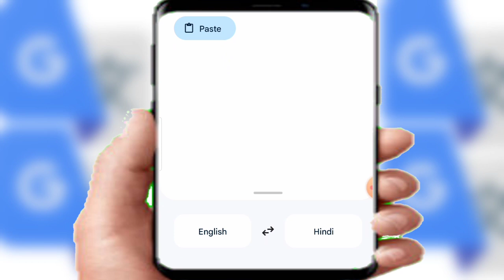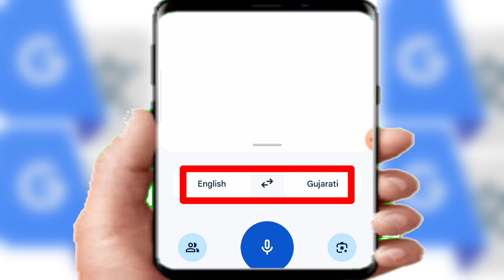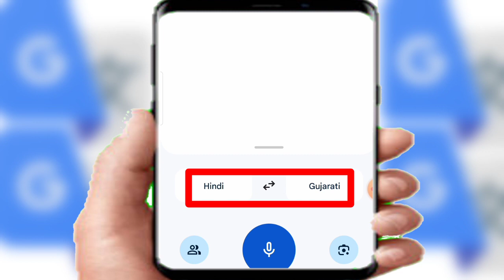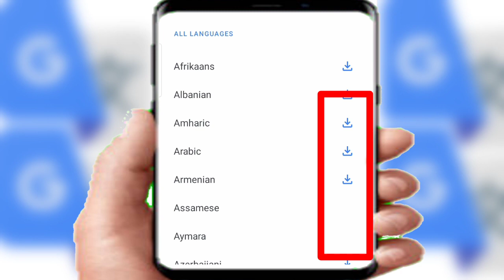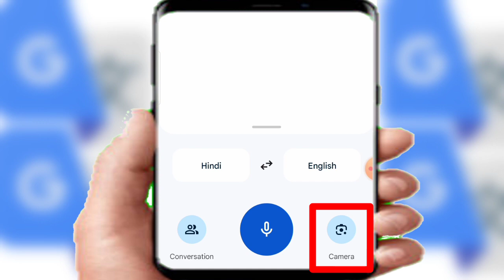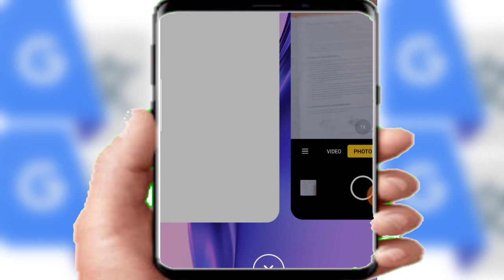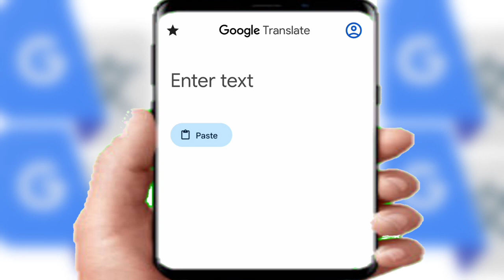Google Translate Kaise Use Kare 2024 | How to Use Google Translate App in Hindi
How to translate any language
how to use google translate conversation
Voice translation in google translate
how to scan text from picture and translate
how to extract text from photo and translate
how to use tap to translate feature in google translate app
how to scan documents in google translate

Google Translate Kaise Use Kare
How to Use Google Translate App
Google Translate Secret Tips & Tricks
translate app kaise use kare
english ko hindi me translate karne wala app
hindi ko english me kaise translate kare

how to install google translate in pc
how to use google translate in laptop
how to install google translate in laptop
google translate kaise use kare laptop me
how to use google translate in pc or laptop
how to install google translate in computer
computer me google translate kaise use kare
computer me google translate kaise download kare

how to use google translate in mobile in hindi